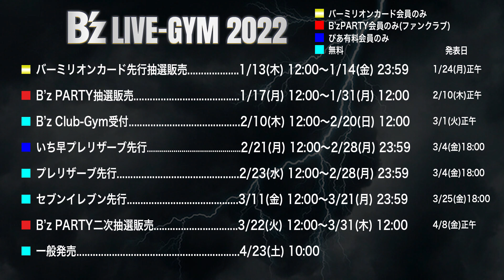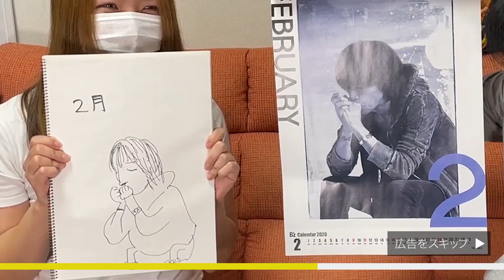LIVEGYM2022チケット当落結果！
みなさんの結果をコメント欄で教えてくださいね^^